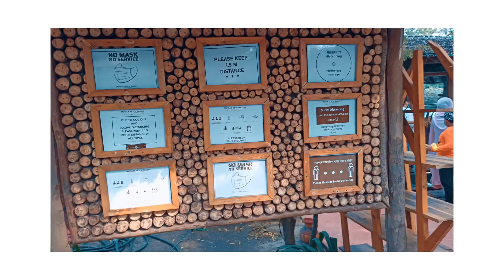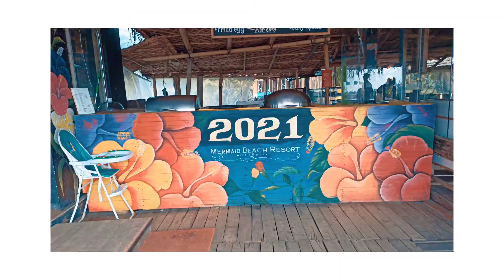Mermaid beach resort | marine drive | Cox's bazar